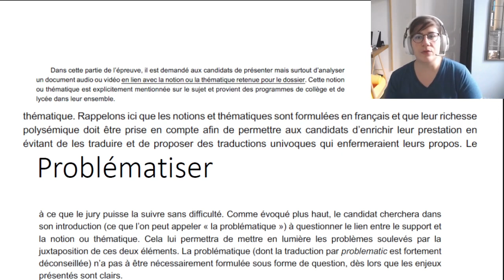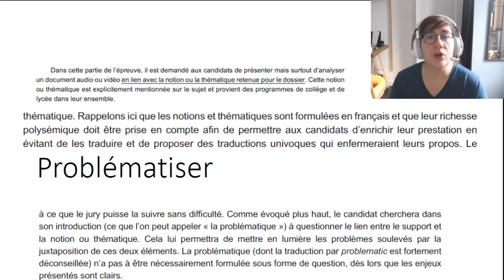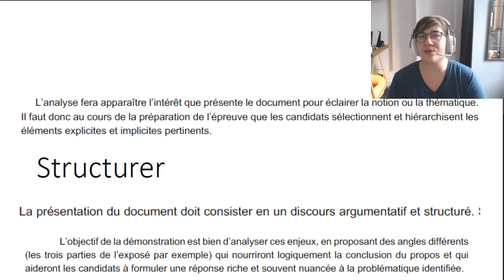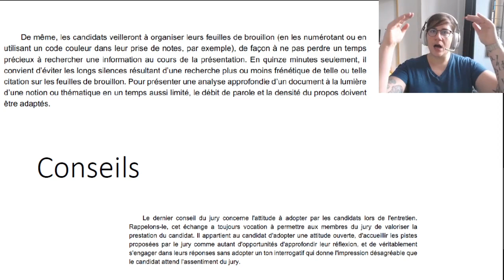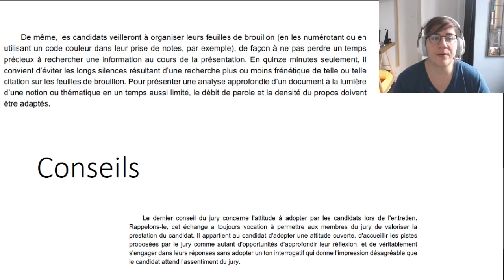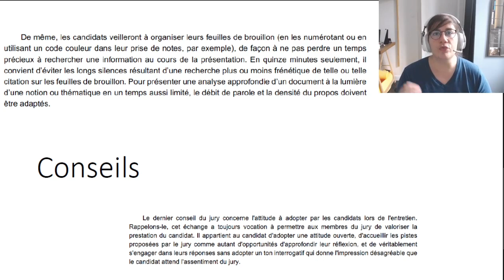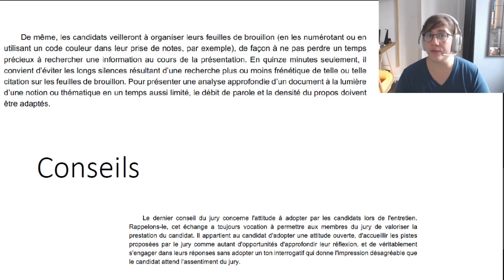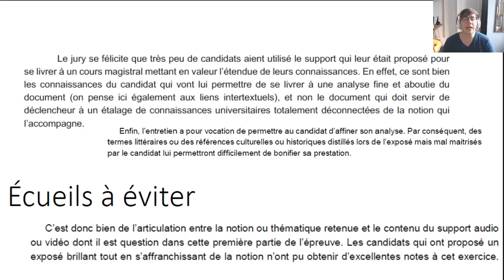Méthode pour la première partie de l'EED (MEEF anglais)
Cette vidéo constitue un cours de méthode pour l'épreuve d'EED en anglais (première partie), et s'inspire des rapports des années passées et des réunions de préparateurs et préparatrices du concours.